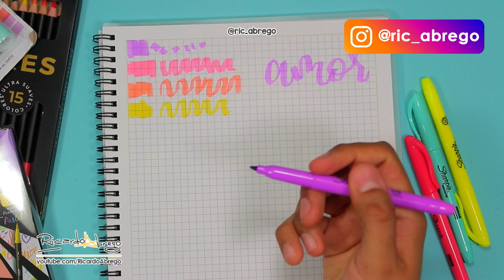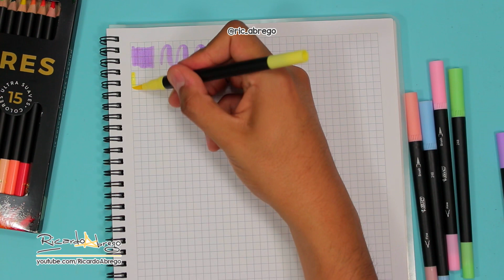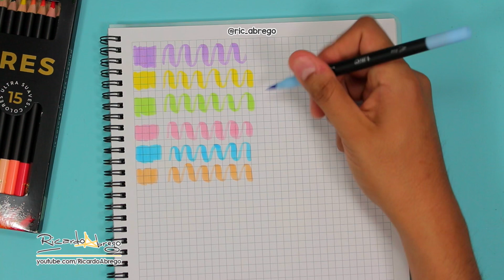Probando UTILES ESCOLARES - REGRESO A CLASES